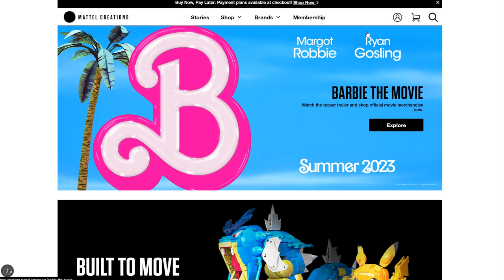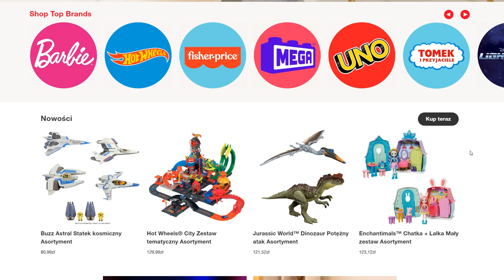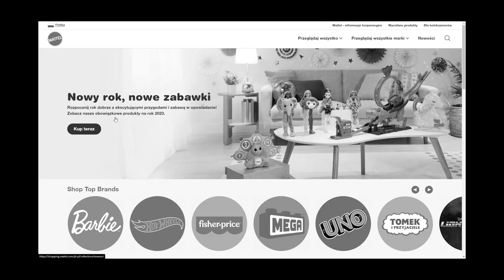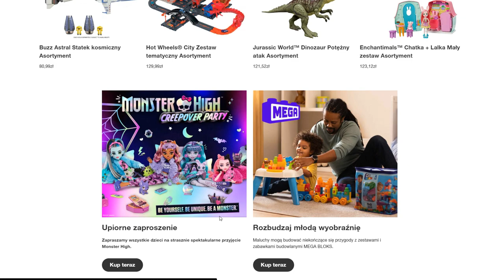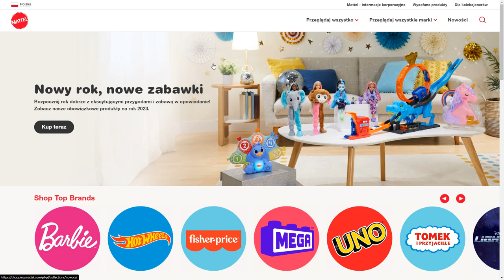MONSTER HIGH WKRACZA DO POLSKI! 😱💀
Wpadajcie do @parodiasukcesu !